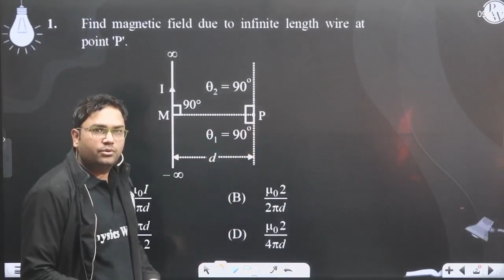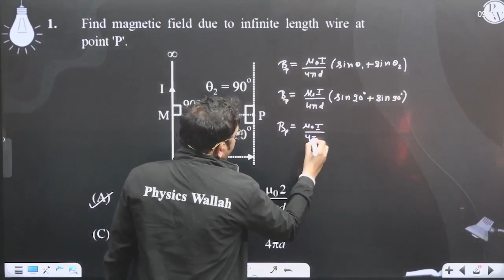Find magnetic field due to infinite length wire at point 'P'. ....